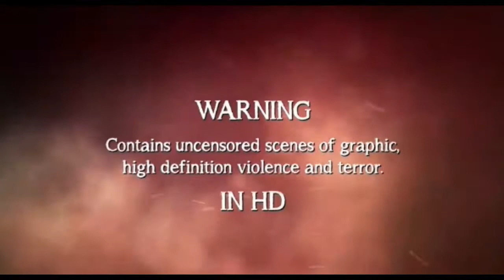Resident Evil 4 - Steam Trailer